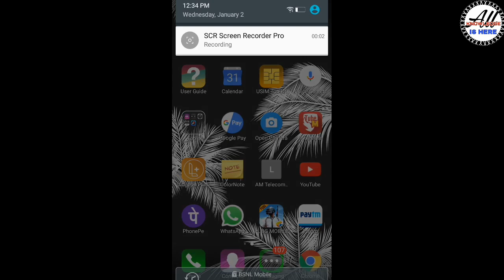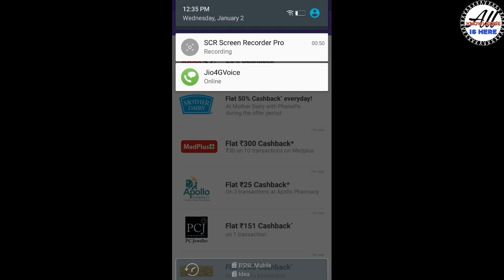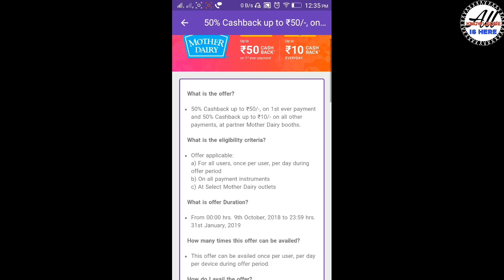New paytm offer 💯 cashback and 2 new phone pe offer 2019.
My gears
Mic:-
Tripod:-

👉Milte he next video me.